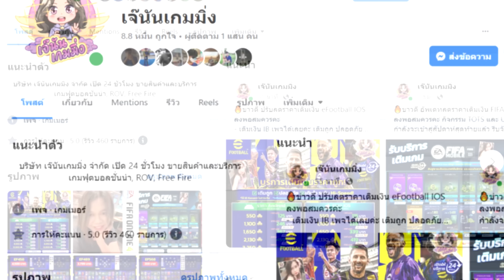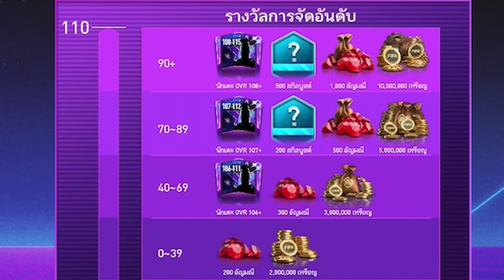นำเสนอแนวทางกิจกรรม RETRO STARS | FIFA Mobile